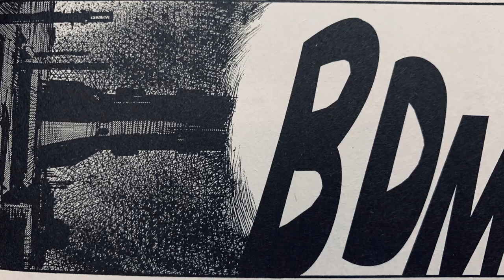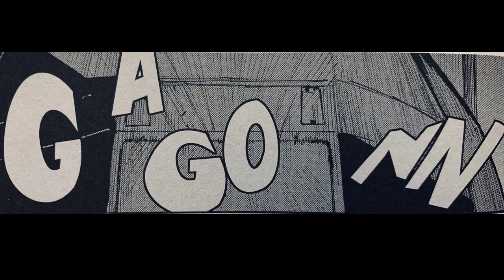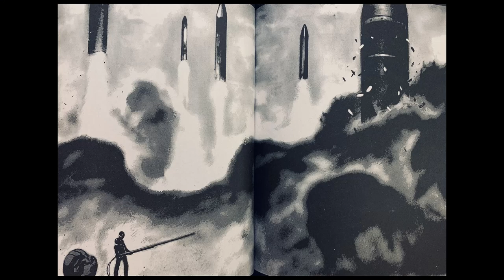Biomega: Best Action Scenes - Zoichi's Raid on MSCF 7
Enjoy this epic action scene from Biomega Volume 1